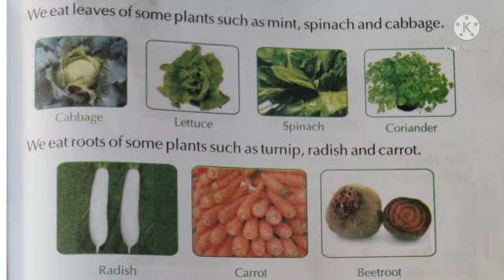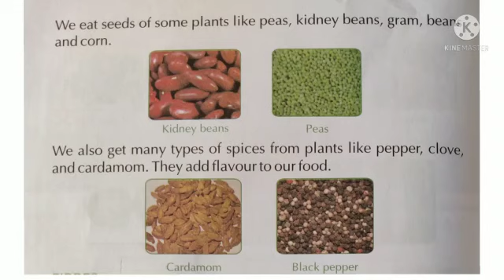Fun Learning # Uses of plants(Part 1) Miracles!!!